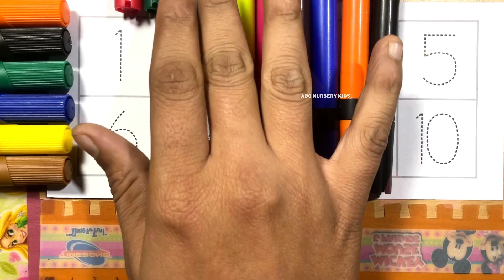1 to 10 Counting | number | one two three | 123 ginti | 123 numbers | 123 english #4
1 to 10 Counting | number | one two three | 123 ginti | 123 numbers | 123 english #4

Hi Parents and Children, in this video you will learn how to write abcd for kids. We made this video because many kids struggle with abc. But a b c for kids is the building block for their English language journey. Therefore, we teach a b c d e f g h i j k l m n o p q r s t u v w x y z in a fun-loving musical way. kids learning from a to z is very important. So we created this kids rhymes video, with a song that I learned in my childhood which goes like a for apple b for ball c for cat d for dog. Also, this Alphabet Song for Kids, a b c d e f g, will make their learning easy and fun. But also this abc song nursery rhymes are being taught in the school with similar tune and tone so that kids will be able to relate from this abcd abcd.

If you're a parent, then do you remember how you used to learn a for apple b for ball in an abc song that our teachers taught in school. We're trying the same thing by creating this abcd song for your kids. If your kid starts singing a for apple and other abcd rhymes, do let us know, so that it can motivate us to create more such videos. Teaching kids abc abcd is fun and you can also learn techniques from this video and help your kids. abcd bacchon ki padhaai abcd ke liye bahot zaruri hai.

आप अपने बच्चों को ए बी सी दी सिखाये इस वीडियो के माध्यम से| आप इस वीडियो में ए बी सी का एक गाना सुनेंगे जो बहुत ही मज़ेदार है| अगर आप चाहते है की आपका बच्चा ए बी सी दी बहुत आसानी से सिख जाये तो हमारे इस चैनल के वीडियोस को उसे बार बार दिखाए, और आपका बच्चा कुछ ही दिनों में ए बी सी बोलना और ए फॉर एप्पल बी फॉर बॉल सी फॉर कैट एंड दी फॉर डॉग भी गाना सिख जायेगा|

Many parents think How do you teach ABC to kids? and How can I learn ABCD easily? also, How can I learn ABCD alphabet? But don't worry this video carries all the questions related to abc alphabet and How do I learn ABCD to Z?
In this abc abc video let's learn the alphabet abcd z tak. Yes, I'm teaching abcd alphabet in my own created song format that I learned in my childhood.
Many parents have doubts that How do I start my child learning? or What should 3 year olds be learning? and What should 5 year olds learn? even also What should a 7 year old be learning?
Let me tell you, this video is kids learning online where you'll find learning abc in abc kids games format. Many parents pay for kids learning apps and abc kids tv, but in this video, I'll cover a for apple b for ball c for cat lyrics format in an interesting way. If you think, at what age do kids sing ABC? and How can I learn English from ABCD? So let me tell you that learning abc for kids is very easy and free for all. You'll find many big channels teaching abc like Cocomelon ABC kids is a great example and motivation to create this video. Also in this video, you'll learn How do you write ABC for kids? and How to play ABC? all together with interesting abc for kids games.
Also later we will provide material to study for your kids like kids learning pdf and different kids learning website. Alongside we are already providing kids learning videos, but later you'll be able to purchase kids learning tablet and a for apple b for ball c for cat pdf with kids learning words. Summing up everything, this is abc for kids shows and you are learning abc alphabet in abcd rhymes lyrics format. Hope this gives a solution to all your awaited question like What is the alphabet rhyme? and how can I learn ABCD easily? also how do I learn ABCD to Z? how do you write ABCD?